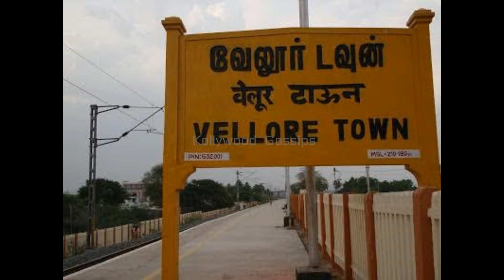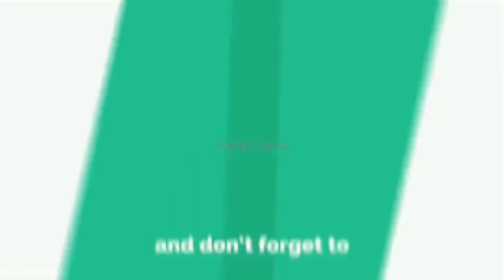கணவனின் ஆண் உறுப்பை கடித்து துண்டாக்கிய மனைவி | Latest Tamil Seithigal | Kollywood News